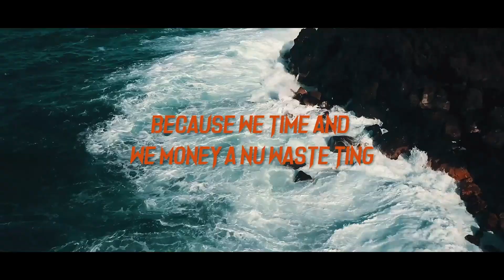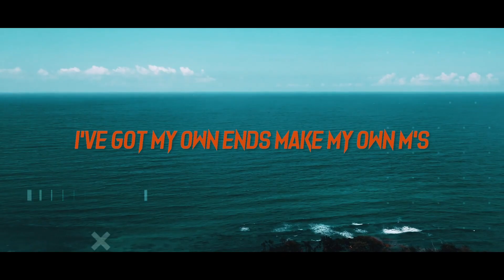Sharpadanarazor - Trendy | Official Music Video | 2020 Dancehall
Artist handle of all Social media is
Sharpadanarazor

YouTube Channel Powered Exclusively by Julianspromos LLC